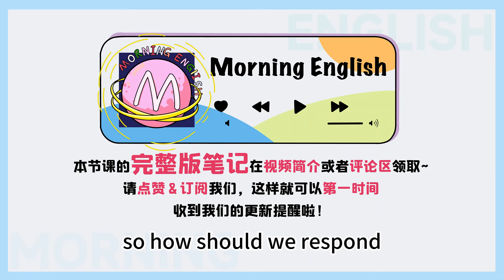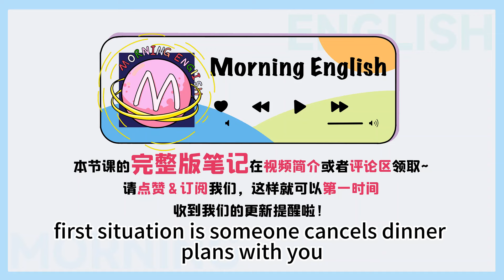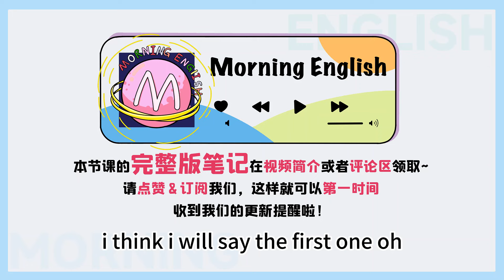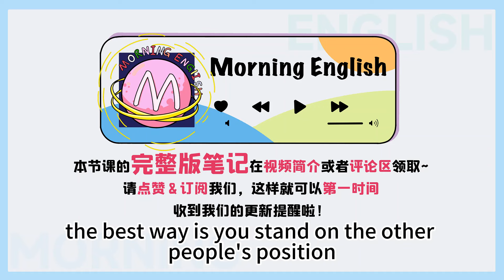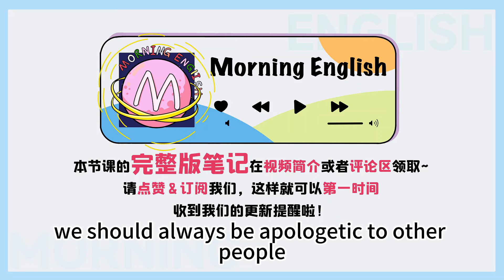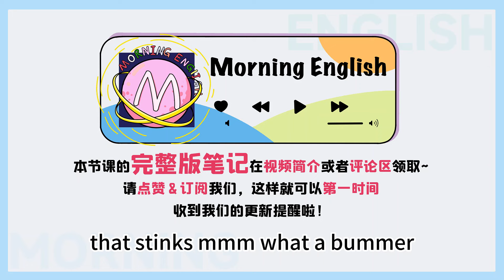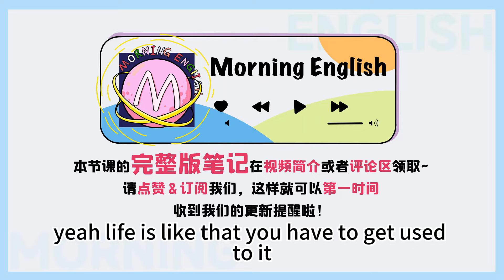老美常掛嘴邊的「That sucks！」是啥思？